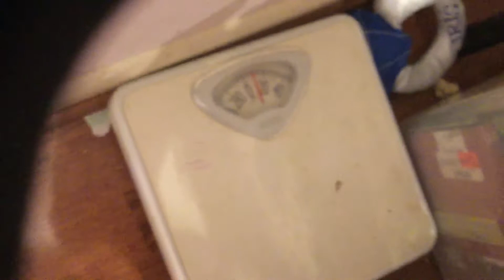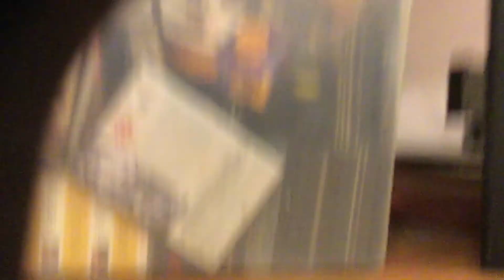Bowwow bolt: cat boy and the shrinker